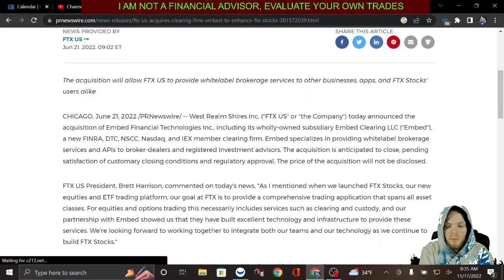FTX owns who ? that is in bed with FINRA, DTC, NSCC, Nasdaq, and the IEX member clearing firm